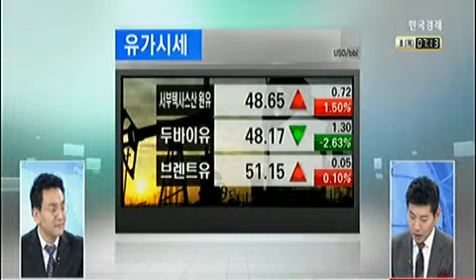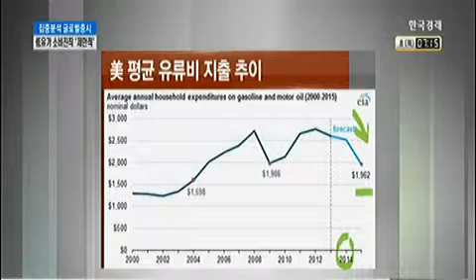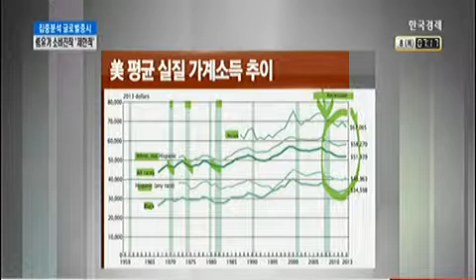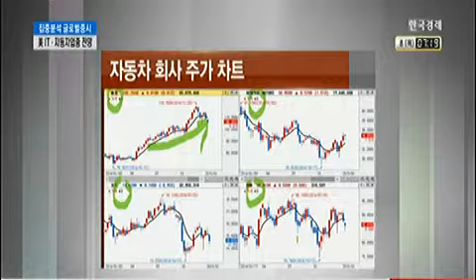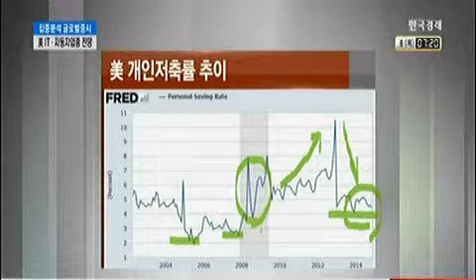[집중분석 글로벌증시] 美IT/자동차업종 전망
[집중분석 글로벌증시] 美IT/자동차업종 전망 (2015년 01월 08일 방송)
김성훈 코리안인베스트 팀장